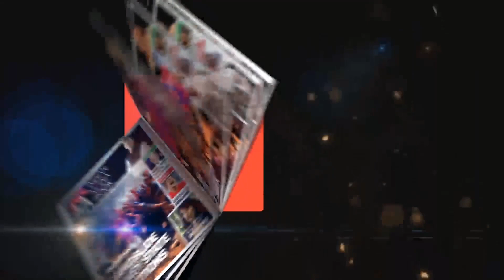What did CM Arvind Kejriwal say to Narendra Modi on One Nation One Election? , Aam Aadmi Party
onenationoneelection पर CM arvindkejriwal ने narendramodi को क्या कह दिया?

Our members
Thank you, channel members!